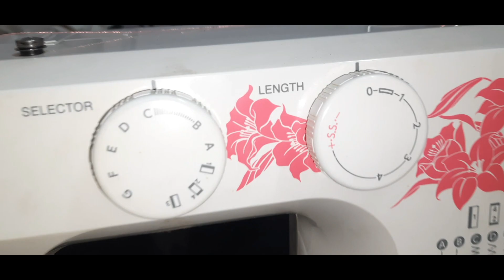Trending cutwork design in tamil# tips and tricks#cutwork design in tamil#@shifa's world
Hai friends

In this video I show you how to stitch cutwork design in tamil

Latest trending cutwork ideas

tips and tricks in tamil

cutwork videos in tamil

@ shifa's world